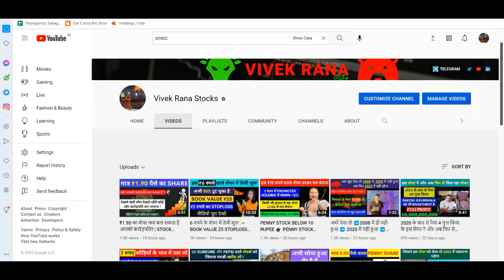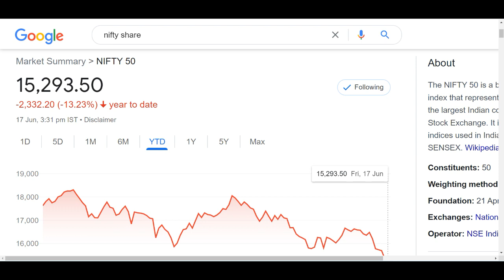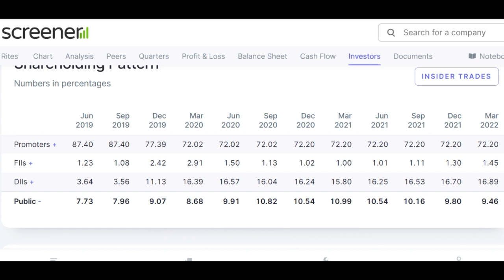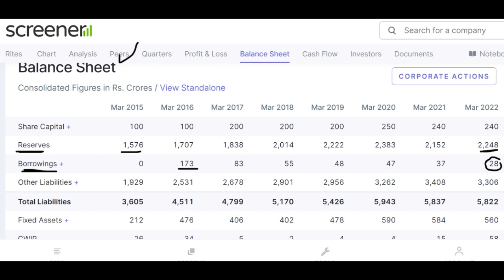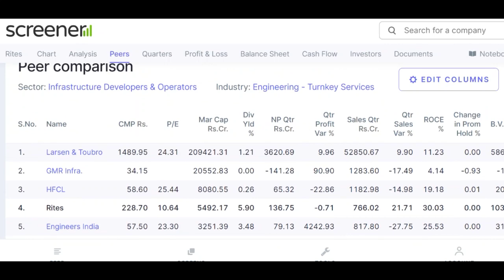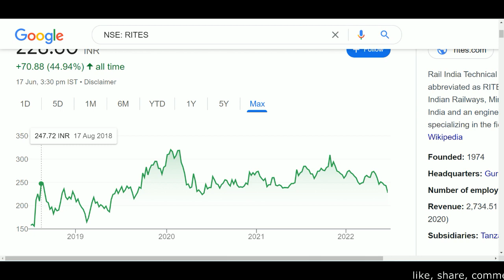गिरती हुई मार्किट में LIC के शेयर को मिला इतना बड़ा आर्डर Rs 364 CR. 👉 Zero Rupee Debt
Hey guys today in this video I am going to discuss the stock of Rites Ltd. There is a latest news regarding this penny stock that recently it bags a new order worth Rs 364 cr and also it announced its Q4 earnings in which it showed at net profit of Rs 141 cr, promoters holding is good and company is in profitable business that'why I am suggesting this stock. Currently it is trading at Rs 228 in the stock market. Below I have share some details regarding Rites Ltd share and its penny stock which you guys can check it also and please add your own research before investing in the stock market or Rites Ltd share.

About Rites Ltd

Rites Ltd., incorporated in the year 1974, is a Mid Cap company (having a market cap of Rs 5,495.70 Crore) operating in Services sector.
Rites Ltd. key Products/Revenue Segments include Consultancy Income, Turnkey Project, Other Services, Lease Rentals and Sale of Products for the year ending 31-Mar-2021.
For the quarter ended 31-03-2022, the company has reported a Consolidated Total Income of Rs 787.52 Crore, down .52 % from last quarter Total Income of Rs 791.65 Crore and up 21.24 % from last year same quarter Total Income of Rs 649.55 Crore. Company has reported net profit after tax of Rs 141.26 Crore in latest quarter.

RITES Share Price Today:

RITES last traded price was down 2.2% to Rs 228.2 on the BSE. On the NSE, RITES last traded price was down 1.9% to Rs 228.7. The total volume of shares traded was 0.6 m.
Overall, the broader S&P BSE CAPITAL GOODS Index was down by 1.2%. And the benchmark S&P BSE SENSEX was at 51,360.4 (down 0.3%).
Over the last 30 days, the RITES share price is down 7.6%. And over the last one year, RITES share price is down 17.4%.
The current market capitalisation of RITES stands at Rs 54,836.89 m.

Address        : Scope Minar, ,Laxmi Nagar,,

City                : Delhi

State             : Delhi

Pin Code      : 110092

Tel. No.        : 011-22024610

We all know in youtube, there are some guru like yash tv, the Indian investors, sanjiv bhaisn, multibagger point, pro capital faiz, perfect view of stock market and the stock market ka command etc. but vivek rana stocks find new method to give penny stock of Rites Ltd share, everyone must follow him on :-

TY :)